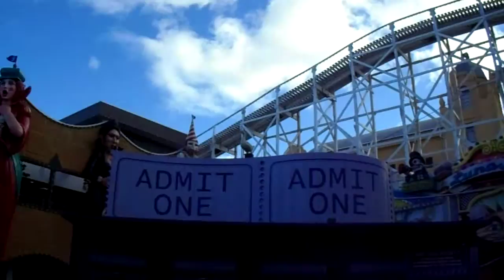Having Fun at Luna Park, Going to and From 13